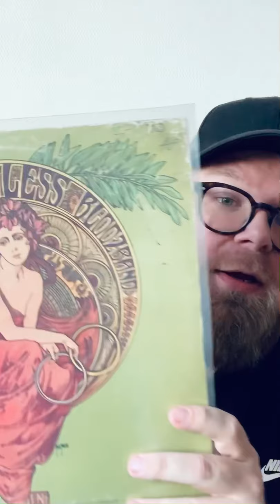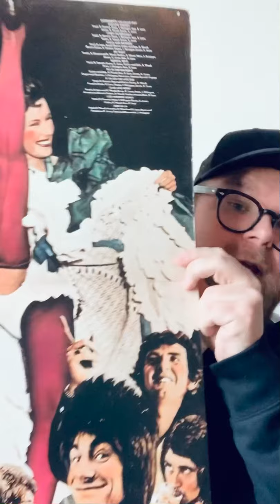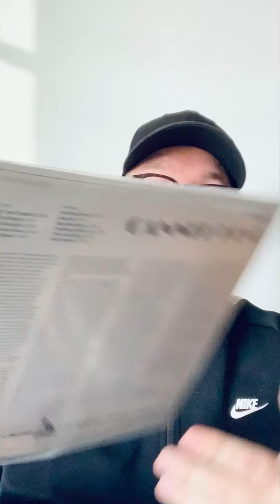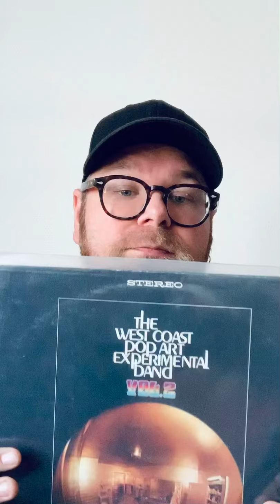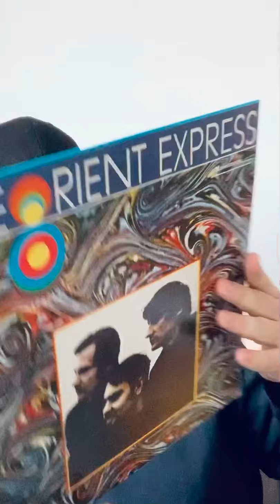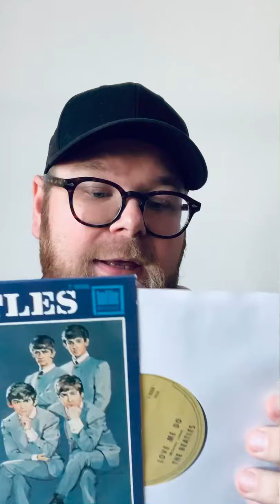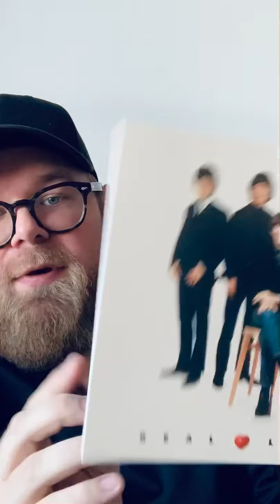A quick update, a few finds and a birthday present!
A couple OGs and some reissues